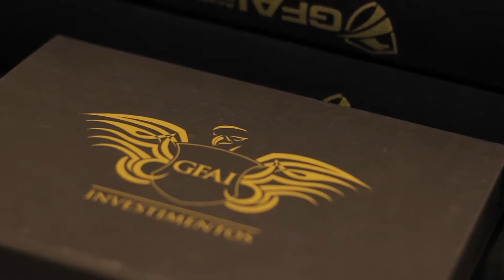APF Formatura Turmas 9, 10 e 11